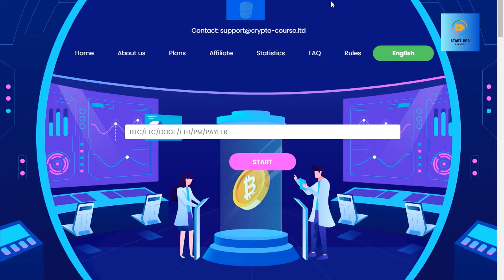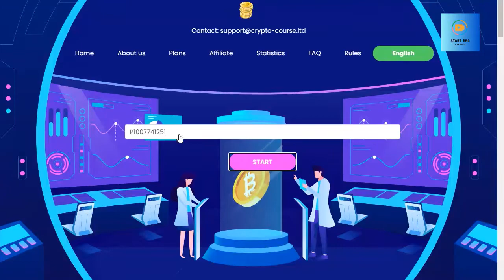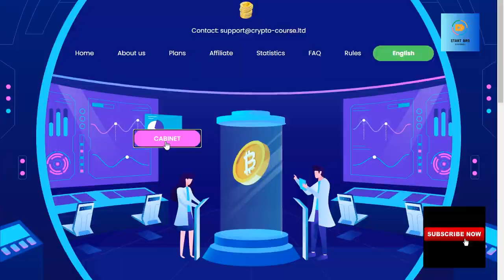new doubler site 2020/0 days online live deposit/payment proof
Start Bro Youtube චැනල් එකට තාක්ෂණය ගැන හොයන ඔයාව ආයුබෝවන් කියල පිලිගන්නවා.
It will be great help for me.

start bro